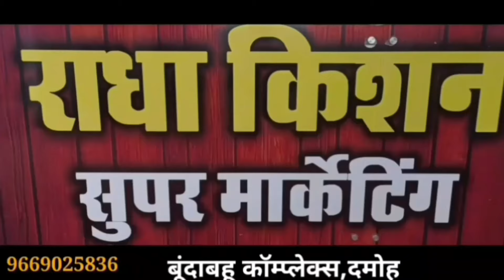damoh भीषण सड़क हादसा आधा दर्जन से अधिक लोग घायल, एक महिला की सांसे थमी,पुलिस जांच में जुटी